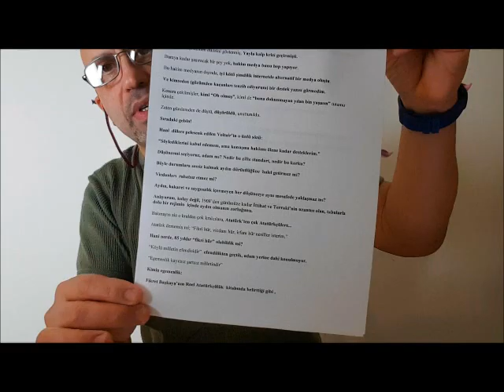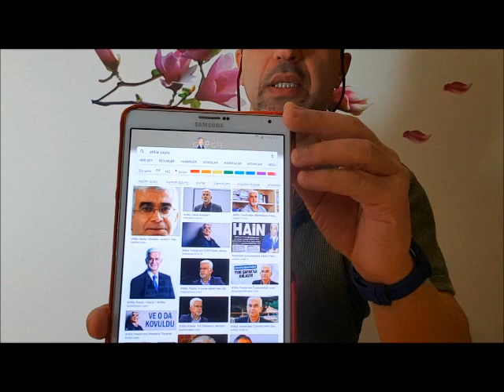"Atatürk"e "Bu adam" diyen Profesörün Başına Gelenler, Korku Rejimlerinde Aydın Olabilmek !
Bahattin Çağdaş
Gazeteci/yazar
Kemalizm Korku Rejimlerinde Aydın Olabilmek atatürk'e "Bu adam" diyen Profesörün Başına Gelenler
Korku rejimlerinde aydın olabilmek ! 2008'de kaleme aldığı bir yazı. M.Kemal'e, "Bu adam"dedi diye başına gelmedik kalmayan profesöre destek babında olan bir yazı. O profesör AtillaYayla, önce üniversite'deki işinden kovuldu, #5816'sayılı faşist kanuna muhalefetten 15 ay ceza aldı, burası trajikomik, Yargıtay cezayı az buldu. Yayla kalp krizi geçirdi. Birgün gelecek yeni nesil bu tür yaşanmışlıklara inanmayacak, "herhalde şakaydı" diyecekler.